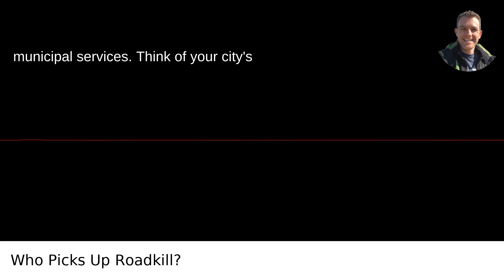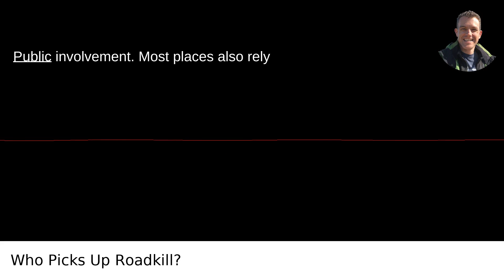Roadkill Removal Explained: Who Actually Does It?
I answered this question on Quora My video answer to the question: Who Picks Up Roadkill?